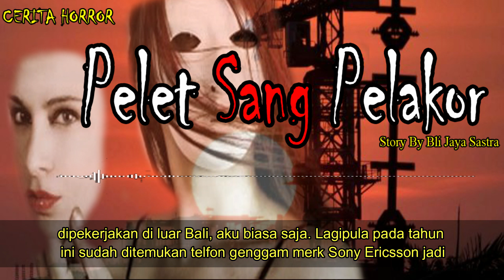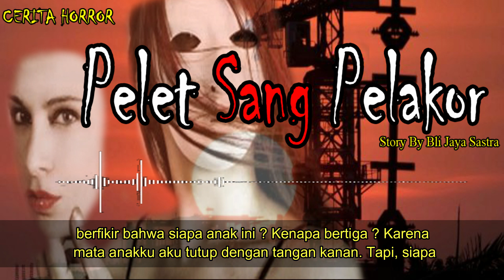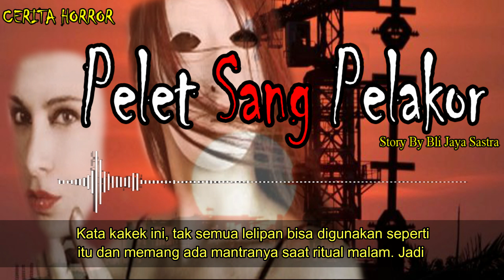CERITA HORROR - PELET SANG PELAKOR - BY BLI JAYA SASTRA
Salam sejahtera bagi kita semuanya, Rahayu,..
Om Swastiastu, Namo Buddhaya, Salam Kebajikan.

Selamat datang di Channel Cerita Horror
dalam channel ini saya akan membawakan berbagai kisah misteri yg dialami banyak orang antara kejadian nyata ataupun yang masih menjadi misteri.
Terlepas dari semua itu, Channel ini memberi banyak pelajaran bagi kita untuk selalu menjaga sikap, tutur kata serta perbuatan dimanapun kita berada, karena setiap sudut dimuka bumi ini terdapat makhluk "lain" seperti pribahasa ini DIMANAPUN BUMI DIPIJAK DISITU LANGIT DIJUNJUNG.

Tonton juga Kisah ini